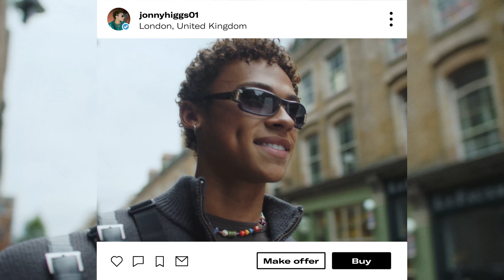Ethan Corion - Depop TV Commercial